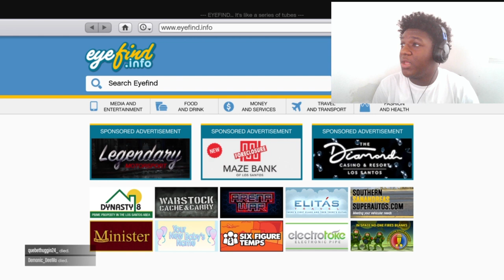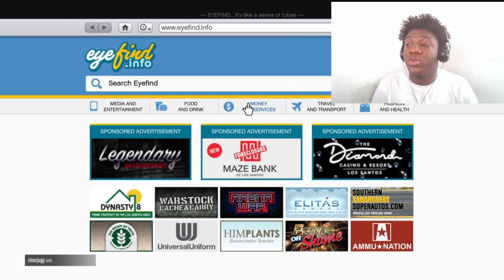NEW! *SOLO* GTA 5 MONEY GLITCH | MAKE MILLIONS USING THIS FROZEN MONEY GLITCH GTA 5 ONLINE